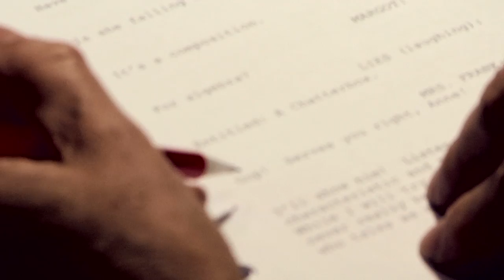Meyer Levin's Anne Frank: Diary of a Young Girl - The Radio Play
Voice actor Justine Huxley introduces the radio play.

Join us for the 60th anniversary performance of ANNE FRANK: THE DIARY OF A YOUNG GIRL, the long-lost FIRST dramatization of the Diary by Meyer Levin.  Hear it in its ORIGINAL radio play format for the first time since 1952.

STREAMED FREE ONLINE AND ON DEMAND, SEPTEMBER 15-18, 2012